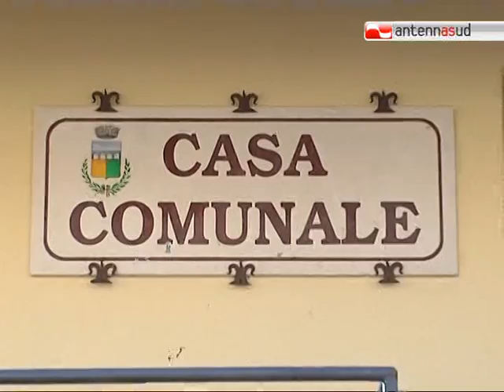PUNTO.13 TALK - CRONACA | Il giorno dopo la tromba d'aria e la questione Ilva. Taranto nel ciclone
Punto.13 talk è l'approfondimento quotidiano di Antenna Sud a cura della redazione giornalistica. Dopo il TG, spazio a interviste, inchieste, aggiornamenti sui fatti salienti del giorno. Con il contributo di ospiti in studio e collegamenti in diretta Punto.13 Talk è un viaggio tra sport, attualità, cronaca, politica, economia, salute, benessere, cultura e spettacolo.